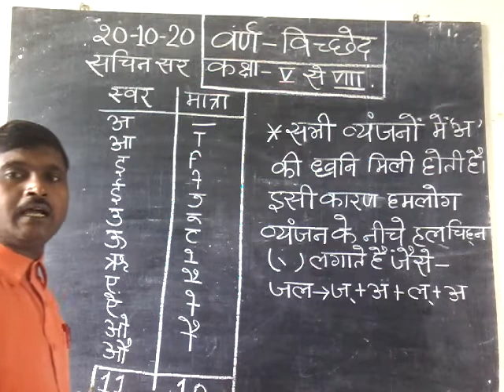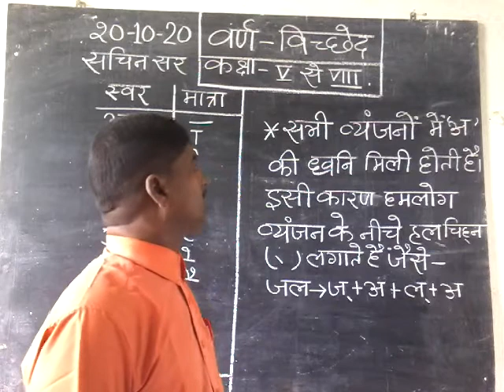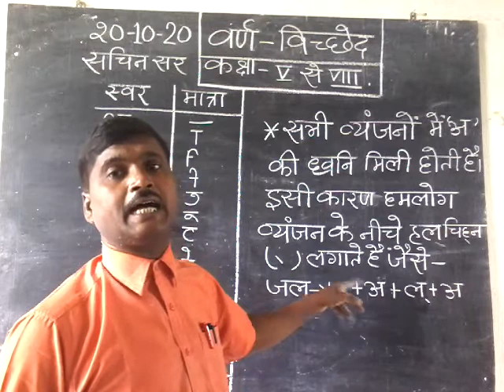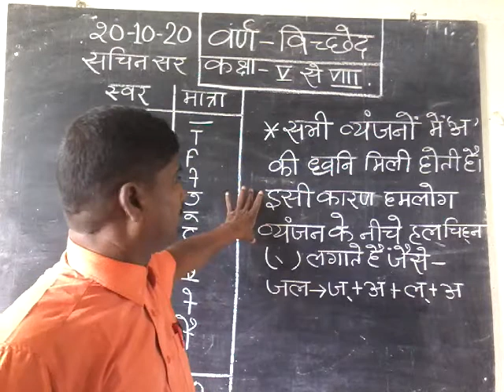संयुक्त चलचित्र कक्षा 5th से 8th हिंदी व्याकरण वर्ण विच्छेद भाग-1